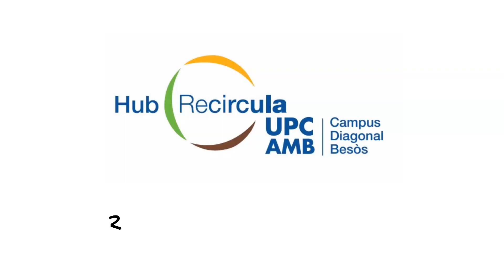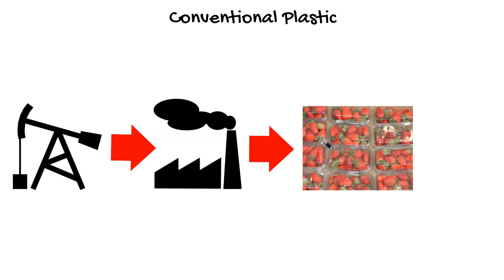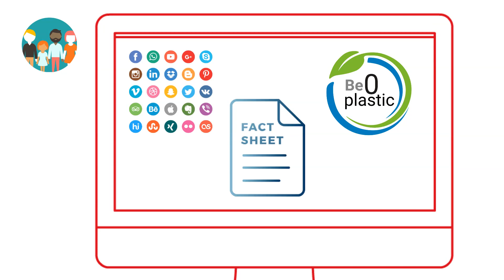Be0plastic - Recircula Challenge UPC, Valorwaste Team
Project proposal for avoid plastic global problem using a platform for increase the social concern and usage of bioplastic instead of plastic film.